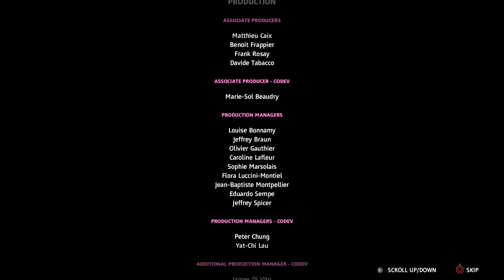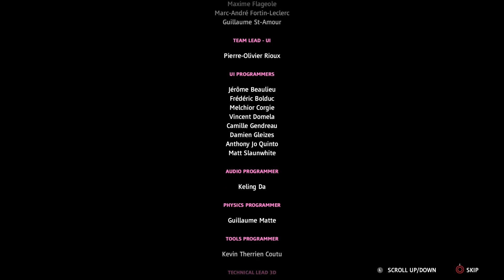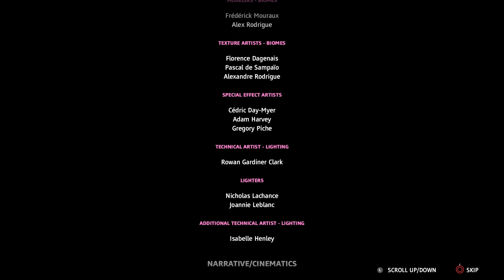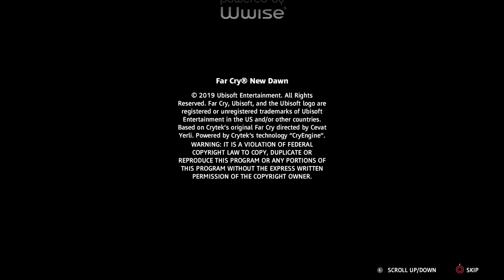Han er et monster! (Bossfight) // Far Cry: New Dawn #10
(ﾉ◕ヮ◕)ﾉ*:･ﾟ✧ ÅBEN FOR INFORMATIONER

For 17 år siden skete en global atomkatastrofe i Hope County, Montana. Her prøver the Highwaymen og deres hensynsløse ledere, tvillingerne, at overtage de sidste tilgængelige ressourcer.

Følg med i mit liv på Snapchat:
Trendniq